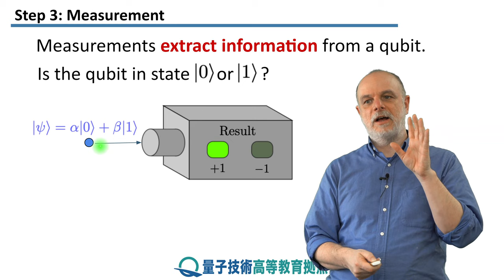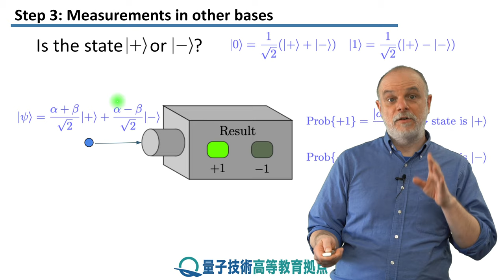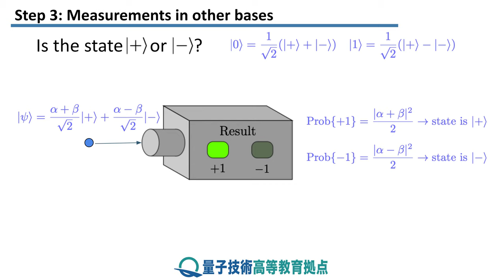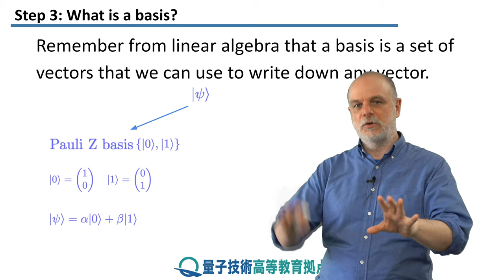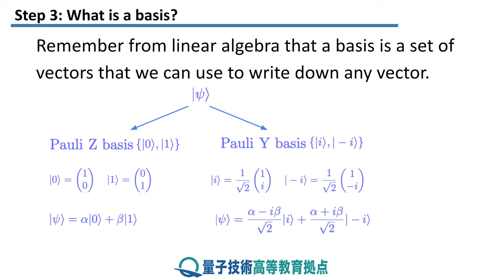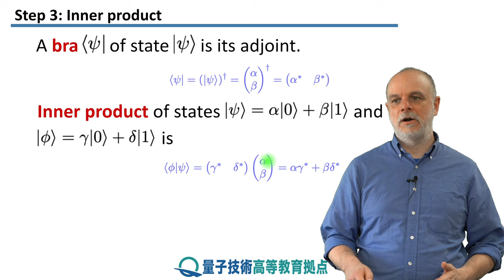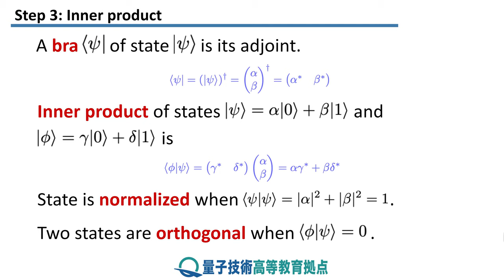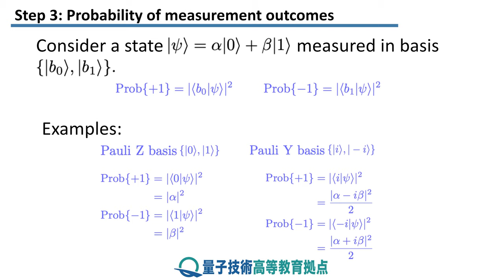2-3 測定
レッスン 2 量子状態

ステップ 3: 測定
量子ビットに保存された情報に、測定プロセスを介してどのようにアクセスできるかを見ていきます。